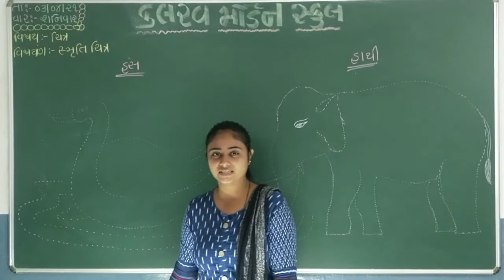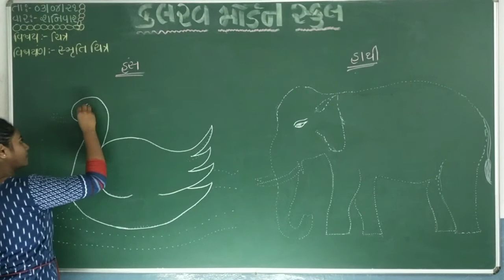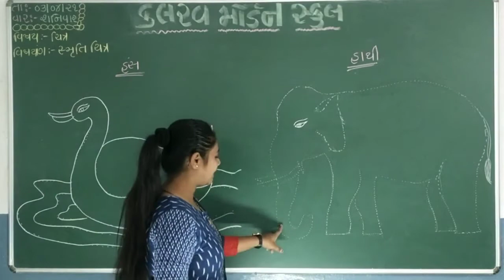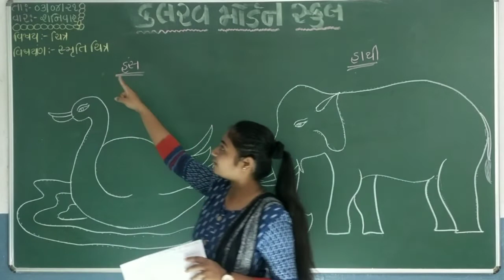std 6 chitr 03 04 21